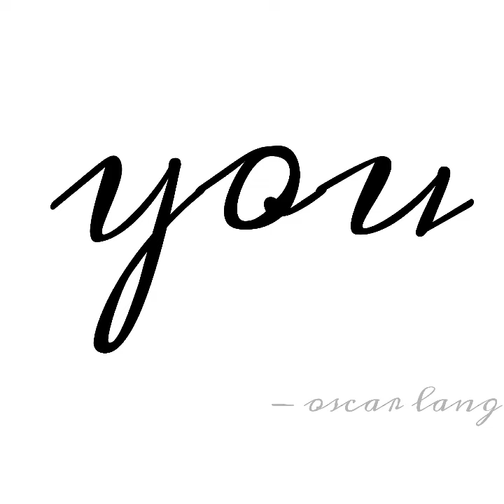oscar lang - you ( slowed )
yeah.. i made again because i'll be gone for days.